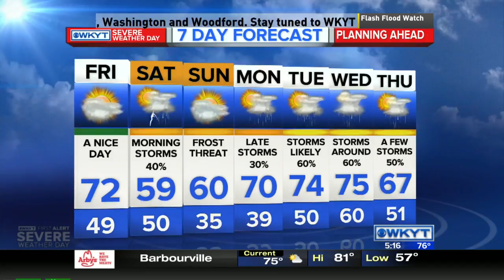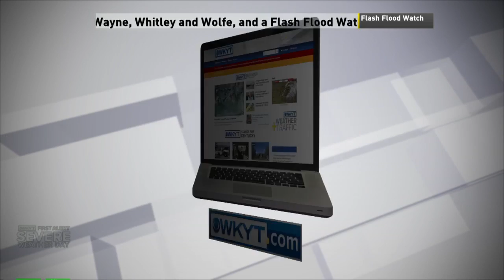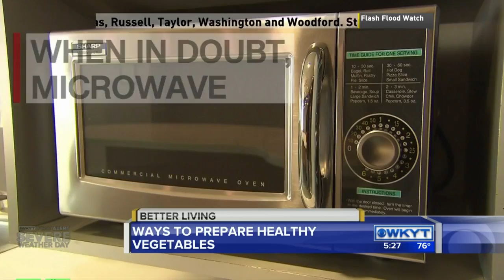WKYT News at 5:00 PM 5-12-16